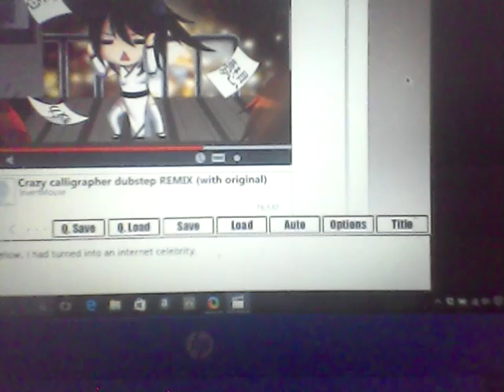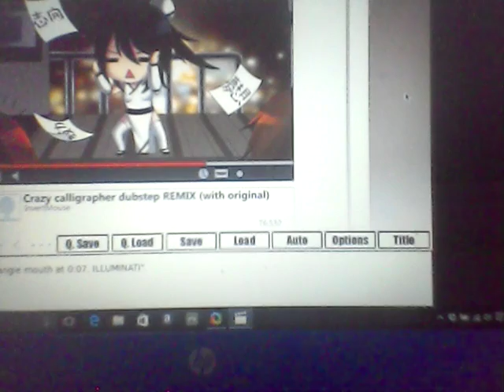Without Within: Walkthrough Part 2: Good Ending